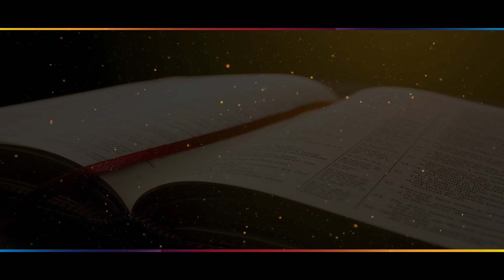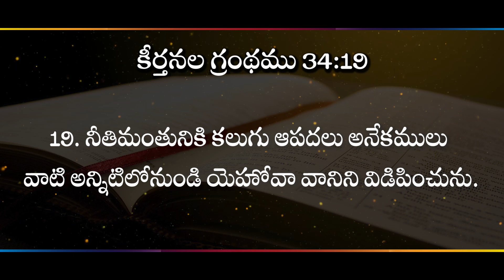మన శ్రమలు, ఆపదలు దేవుని మహిమకు ఎలా కారణమవుతాయి? II(22.10.22)by Rev.Dr.M. Isaac , Zion Worship Centre